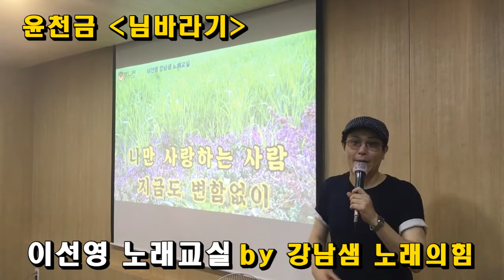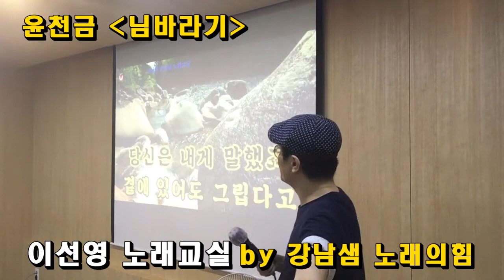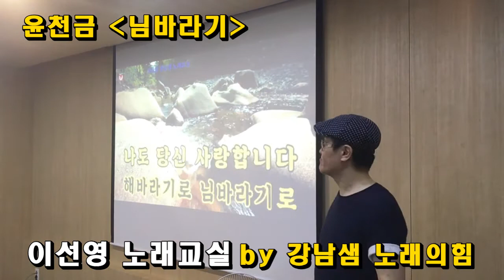윤천금 - 님바라기 (이선영 노래교실 : 싱어롱) by 강남샘 노래의힘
by 강남샘 노래의힘 6집 교재 수록곡